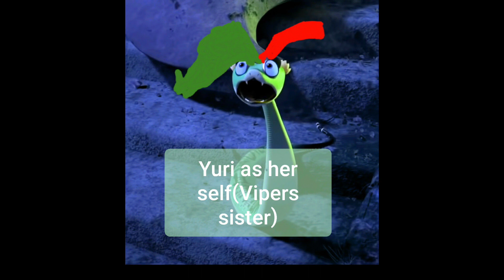Kung fu Ralts Trilogy 1 2 3 cast video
Thanks to  J b eagles nose man productions and other youtubers who make kung fu panda toon style but now mine its gonna be different then my old one